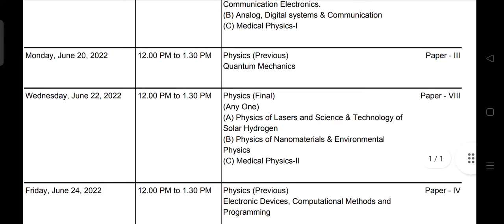MGSU M.Sc. Physics time table 2022